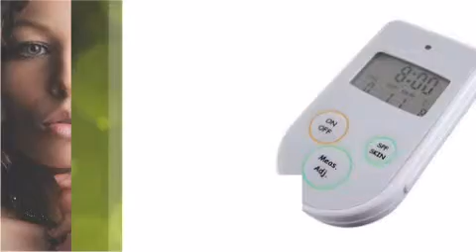SunCounter l'alarme coup de soleil - vivre-mieux.com